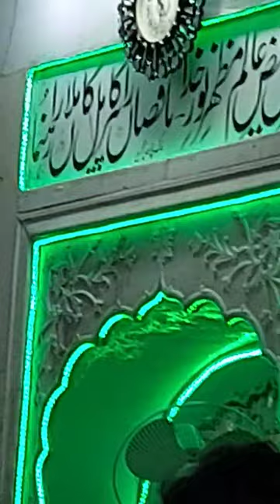24 March 2023